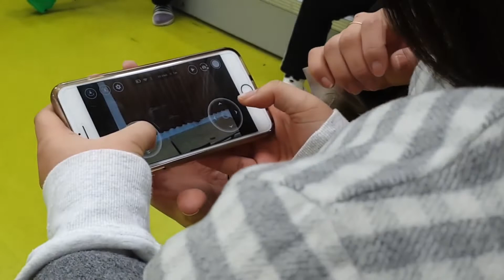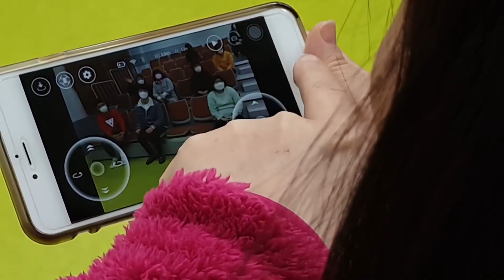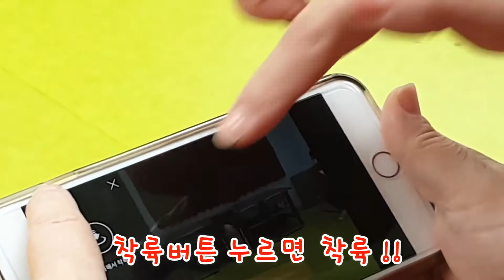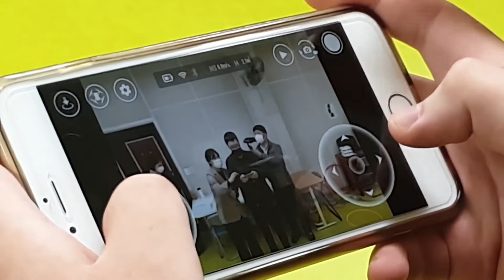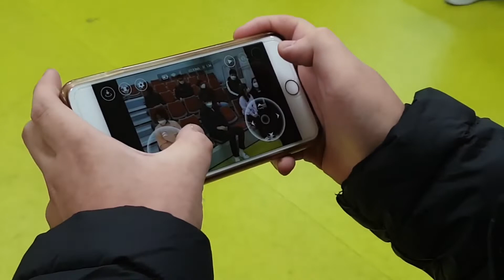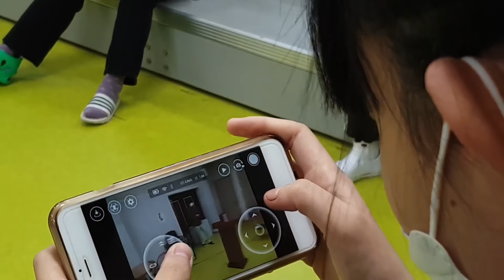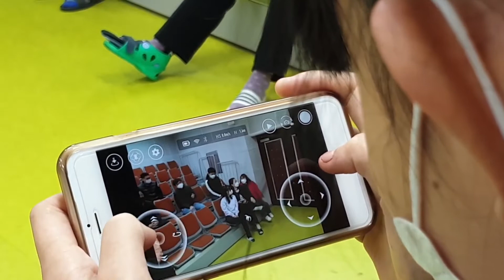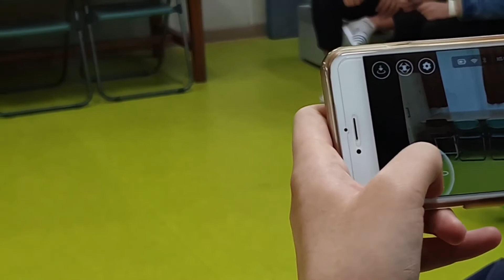전공과 드론 체험 드론 조종 너무 쉽네 (입문용 드론 실내용 조종기 없이 스마트폰 앱 이용)